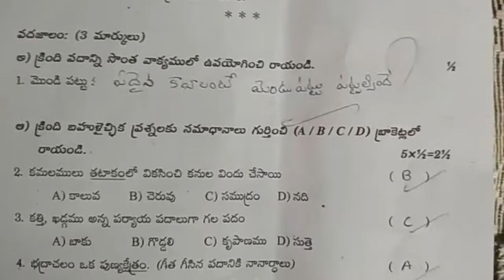fa1 telugu class 10 exam 10th class question paper formative assessment objective